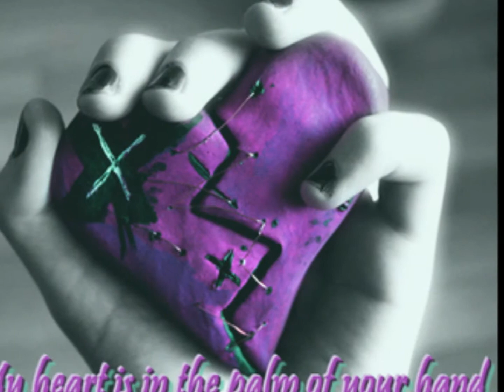Snuff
Cover by James Wilcox